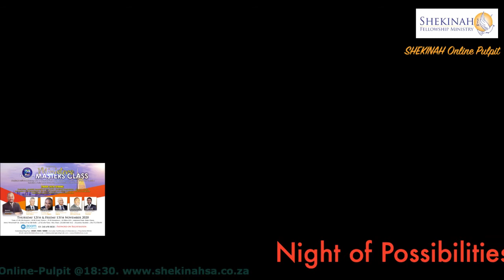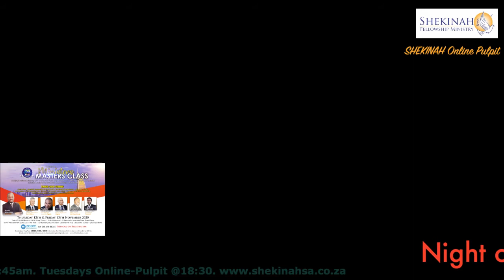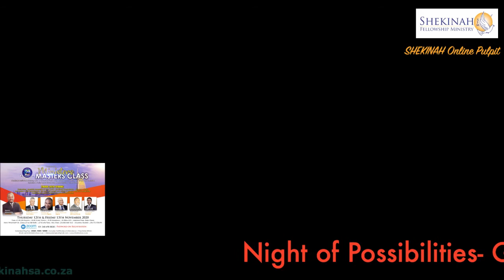Grace for Completion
The Night of possibilities is a monthly program on first friday of every month. 6th of November 2020. Grace of Completion. Zecharia 4.6-8